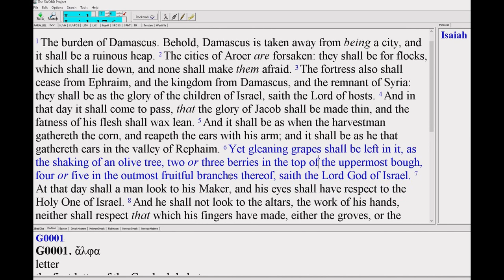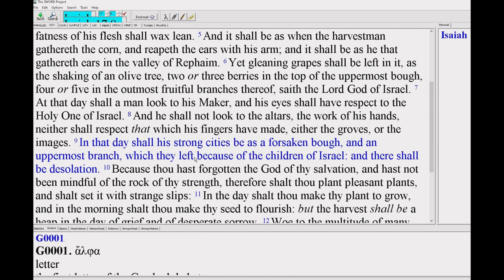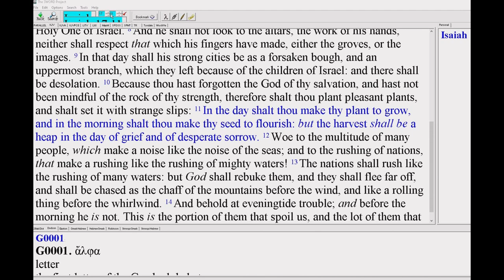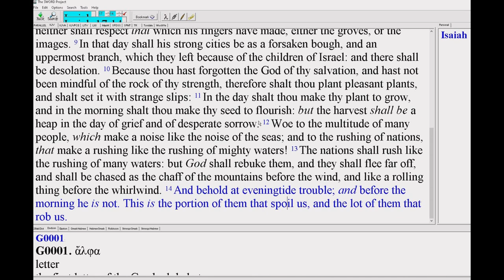Isaiah 17 A message for today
Exploring the fall of Damascus and Ephraim in ancient times.